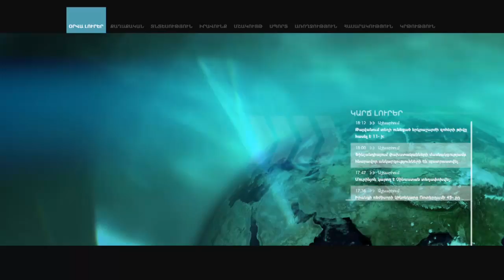Փաստաբանը մանրամասներ է ներկայացնում իր հասցեին հնչած սպառնալիքներից